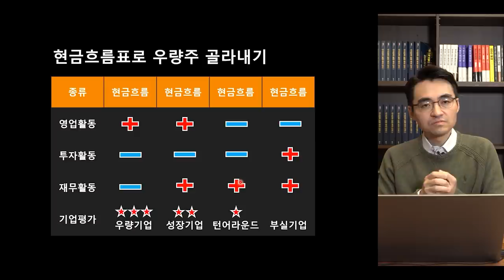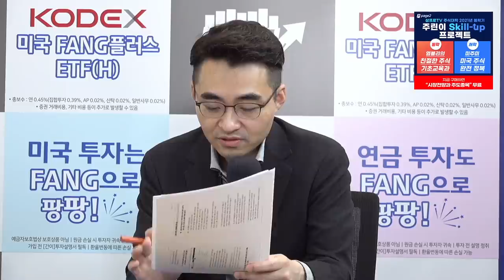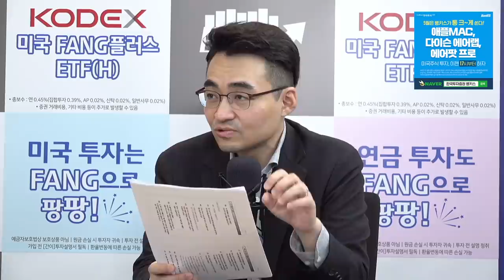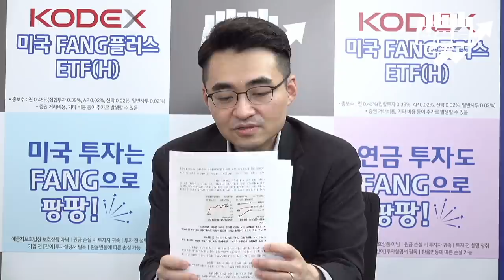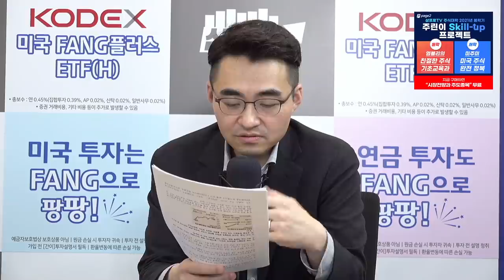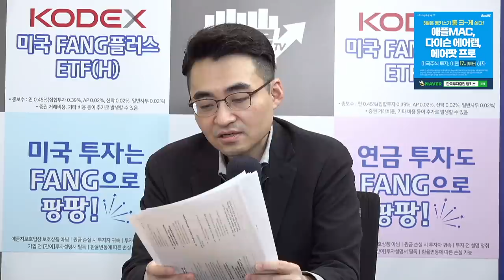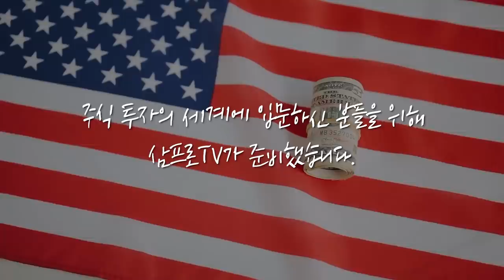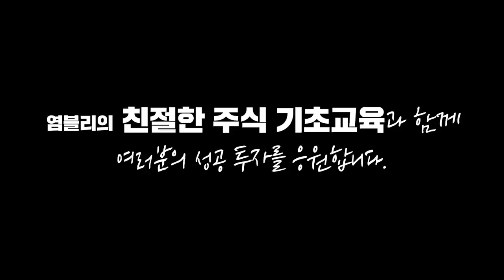[증시 염탐정] 원자재 가격 하락.. 경기민감주 주가 흐름은? f.이베스트투자증권 염승환 부장